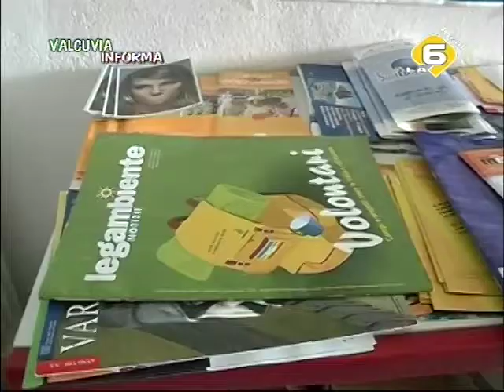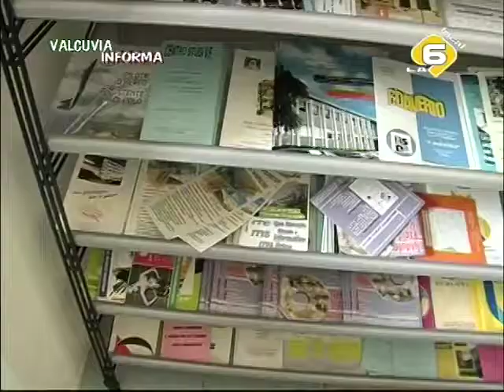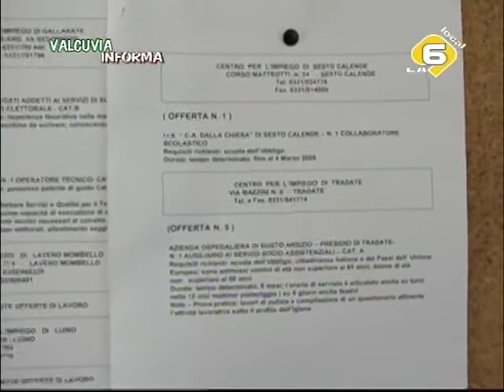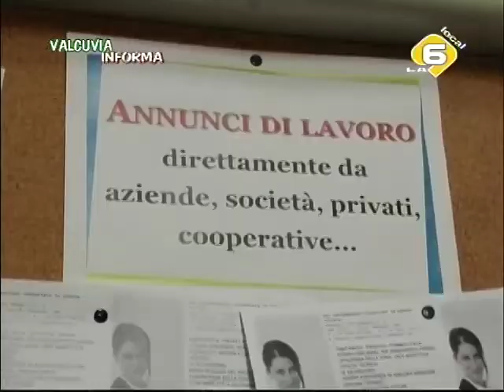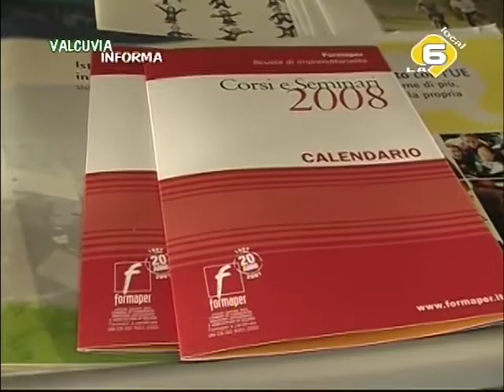Sportello informalavoro della Valcuvia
Valcuvia informa 141 - Oltre ai numerosi servizi alla Persona assicurati dall' ISPe della Comunità Montana, l'ente gestisce il servizio di Informa lavoro per mettere in contatto le imprese con giovani e meno giovani in cerca di una collocazione.